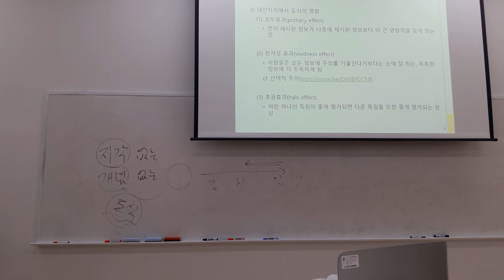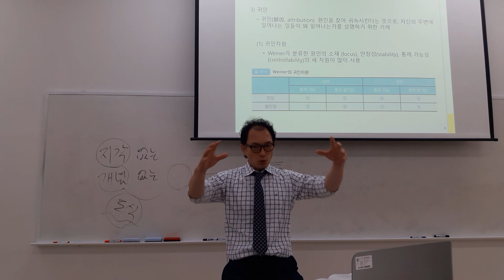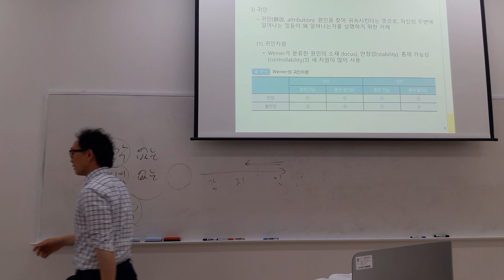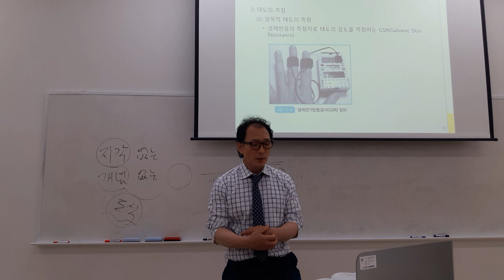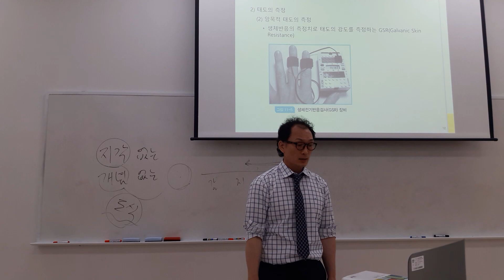24학년도 심리학개론 33